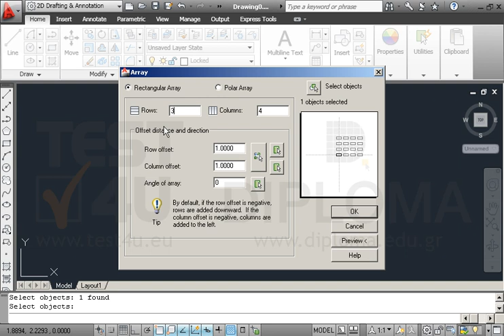Εκτελέστε την κατάλληλη εντολή ώστε να γίνει ορθογωνική αναπαραγωγή του τετραγώνου σε 3 σειρές...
Εκτελέστε την κατάλληλη εντολή ώστε να γίνει ορθογωνική αναπαραγωγή του τετραγώνου σε 3 σειρές και 4 στήλες και με γωνία 50o. Αποθηκεύστε το σχέδιο.